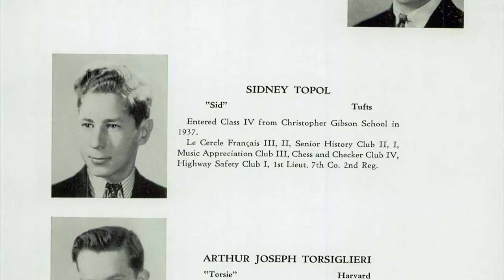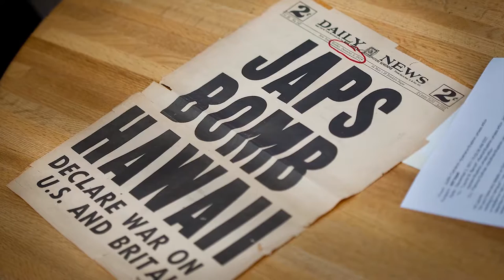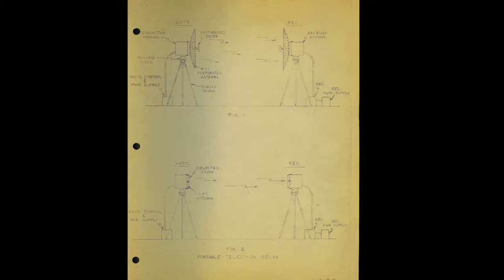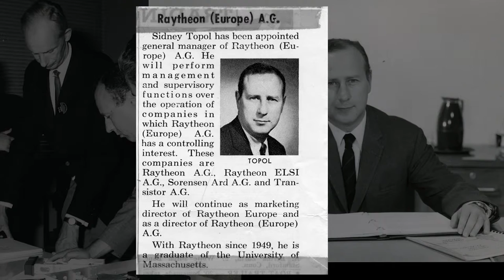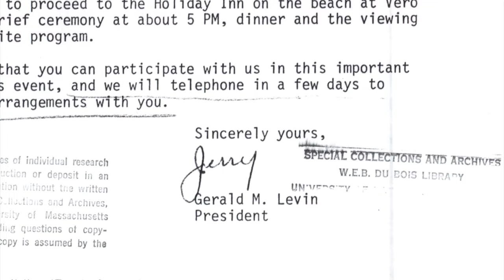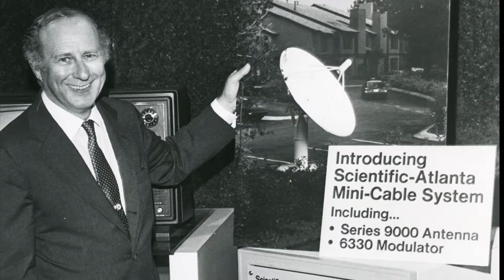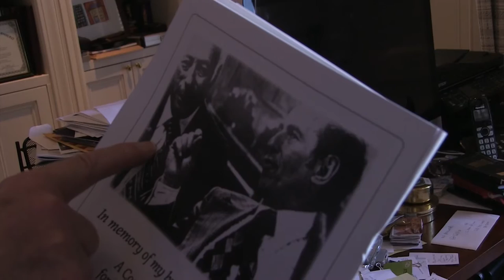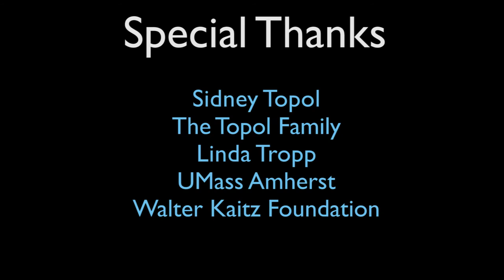Sid Topol: Engineer, Capitalist, Philanthropist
Sidney Topol is a pioneering engineer and CEO in the telecommunications field. He was instrumental in the development of satellite technology that led to the birth of cable television. In this oral history/documentary he reflects on his 93+ years growing up in Boston as the son of a jewish immigrant family, his academic life at Boston Latin School, UMass Amherst, and the University of California Berkeley, his service during World War II, his work as an engineer for Raytheon and CEO of Scientific Atlanta, and his post-retirement efforts to fund efforts to promote nonviolence in solving world conflicts.